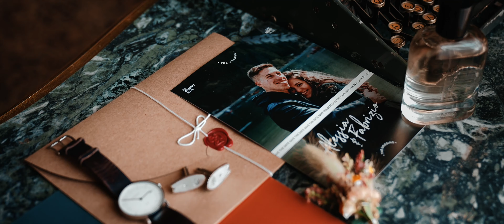GIVE ME LOVE | FABRIZIO + ALESSIA // Wedding at Tenuta Savoca - SICILY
Music Bed SyncID: MB01UEVIRDKATBN